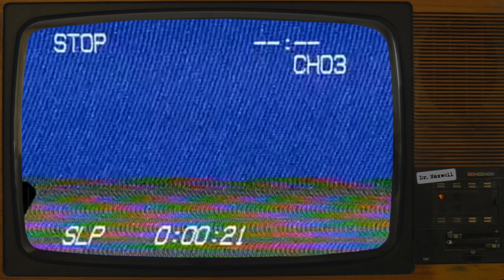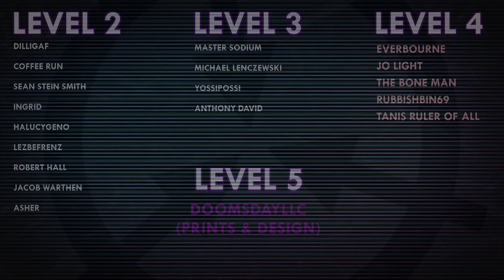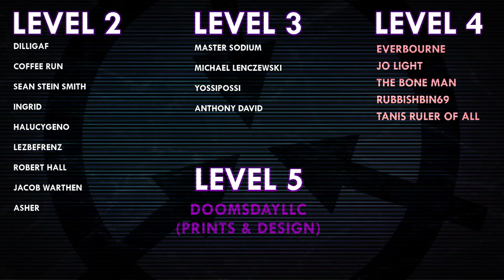SCP-4024 | Puddle in the Gobi Desert | Keter | Extradimensional SCP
SCP-4024 was written by keyii & an anonymous author - no author pages available

VFX samples and images by:
Joe Jabon
MrTitanosaurus
Dr. Maxwell